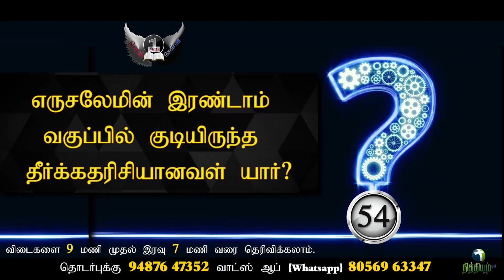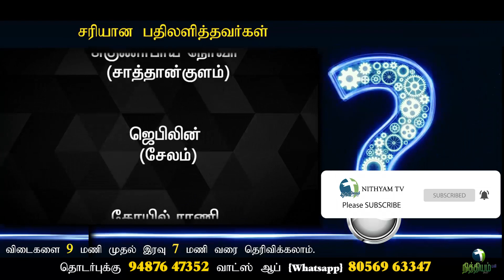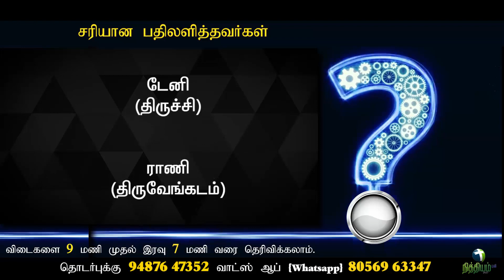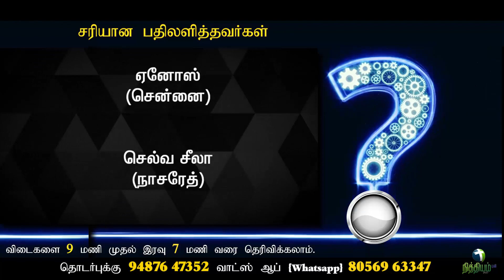Nithiyam tv | தினம் ஒரு கேள்வி | Bible quiz | Q.No.54 | நித்தியம் டிவி | Daily 1 Question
Question: No.54

(25/5/2020)